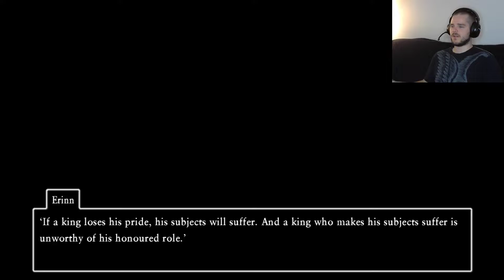Yggdrasil 2: Celestrian Boogaloo - Dragon Quest XI Let's Play - Episode 164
On a detour to go and save our progress, we head back into the realm of 3D to find a book to inspire the innkeeper for greatness. We then return to 2D to aid some angels in the retrieval of an item that is granting the dreams of the monster that found it.